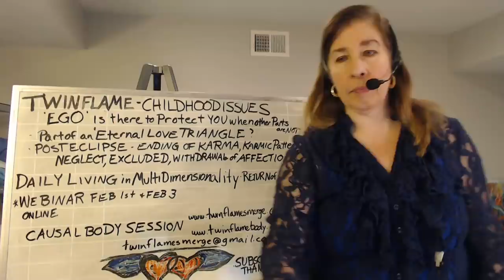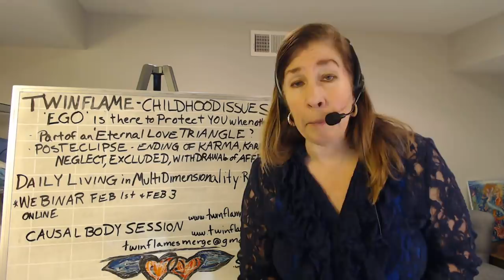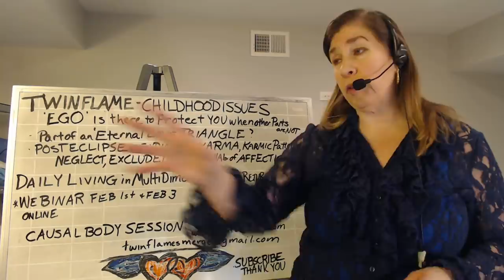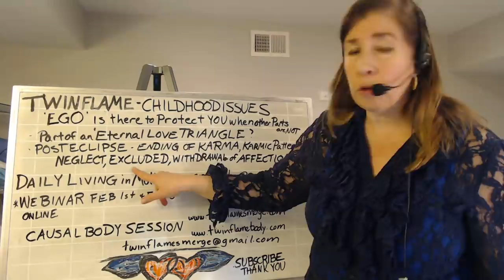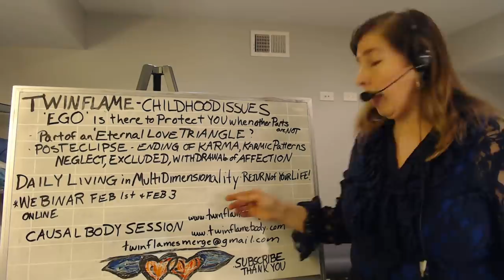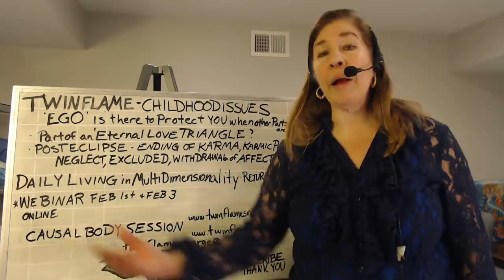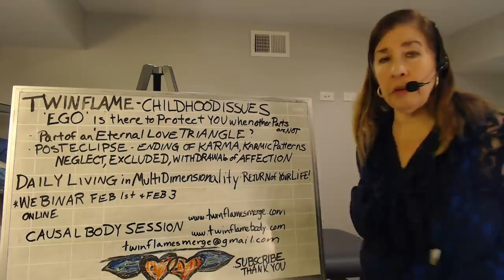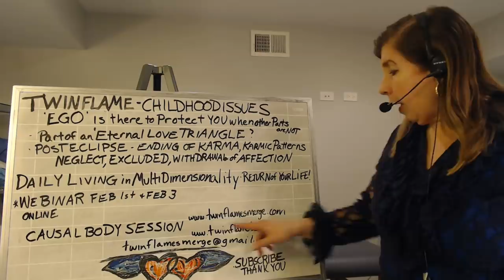MASCULINE CHILDHOODS healing wounds! DEPRIVED OF AFFECTION!!!! | Twin Flames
Patricia McNeilly
(PreMed/BioSc UIC)